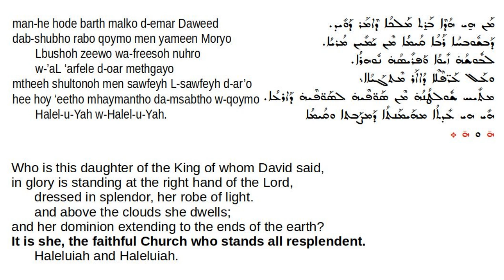Who is this daughter of the King? - Qolo Quqoyo ആരാണീ രാജമകൾ ? ܡܢ ܗܝ ܗܕܐ ܒܪܬ ܡܠܟܐ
നിന്നാൾ സ്തുതിയോട് രാജമകൾ  / bath malko shubho qomath / is a phrase from King David's Psalm 45.  If you ever wonder who is this daughter of the King, this qolo quqoyo gives you the answer.